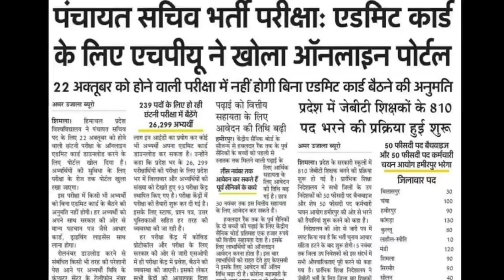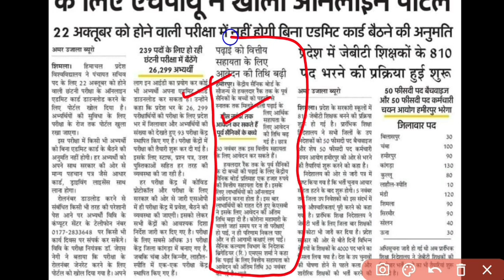हिमाचल प्रदेश पंचायत सचिव रोल नंबर अपडेट JBTकी भर्ती प्रक्रिया शुरू H.P.Job Update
हिमाचल प्रदेश पंचायत सचिव रोल नंबर अपडेट हिमाचल प्रदेश में जेबीटी की बैच वाइज भर्ती 50% HPSSC hamirpur के द्वारा । new updates for more details please check my video.